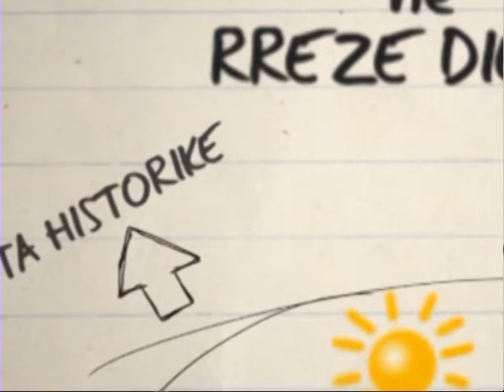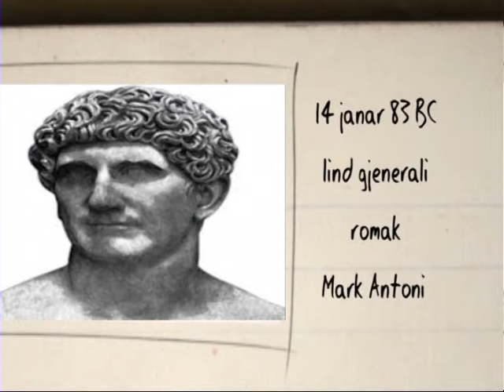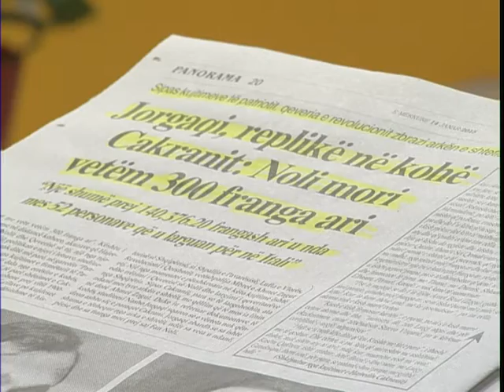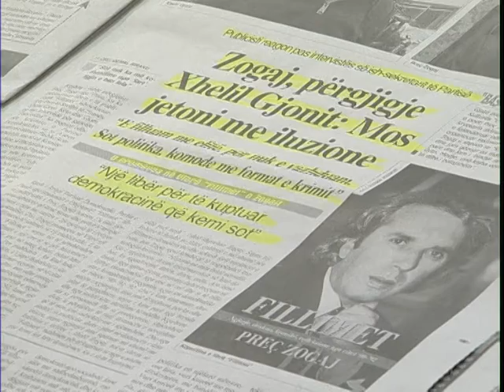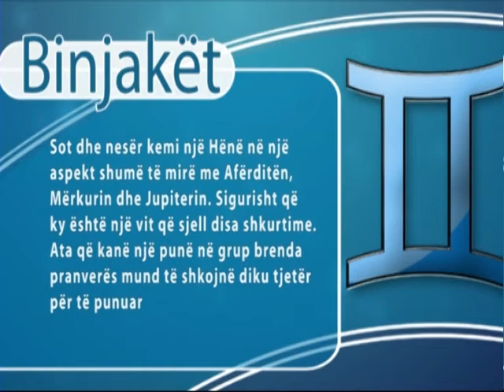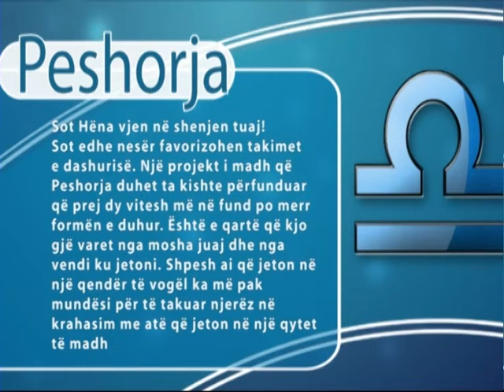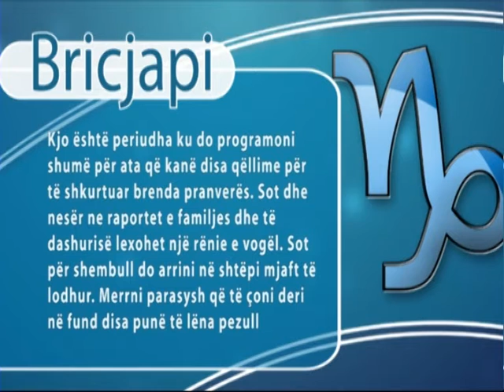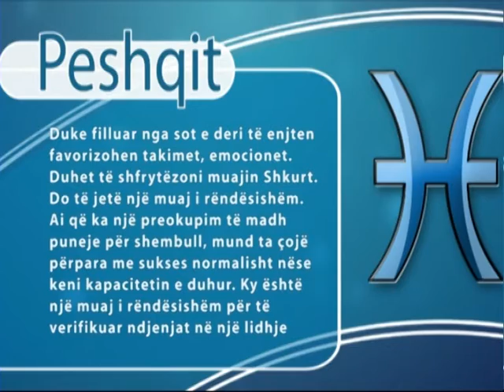A1 Report - Rreze Dielli dt 14 Janar 2015, News Aktualitet Politikë